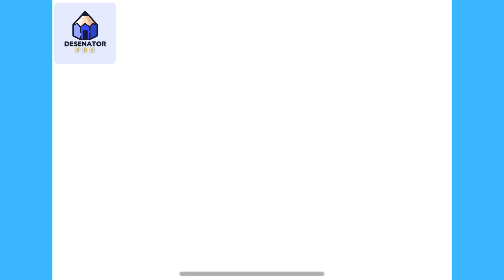Cum Să Desenezi POPCORN Dragut | Usor Pas cu Pas Tutorial pentru Incepatori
În acest video am să-ți arăt Cum Să Desenezi POPCORN Dragut | Usor Pas cu Pas Tutorial pentru Incepatori